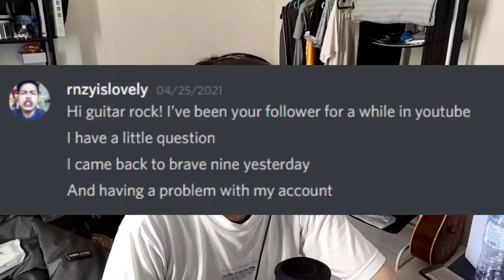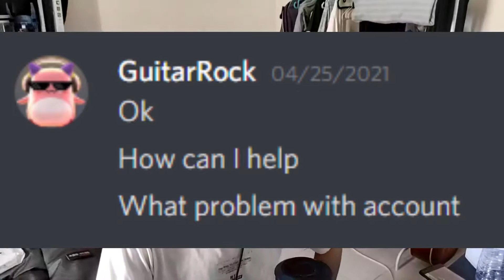Working As A Customer Support?!?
Rate my service in the comments below :D